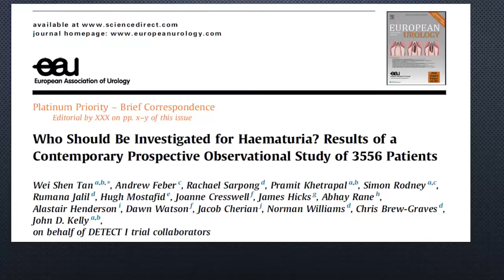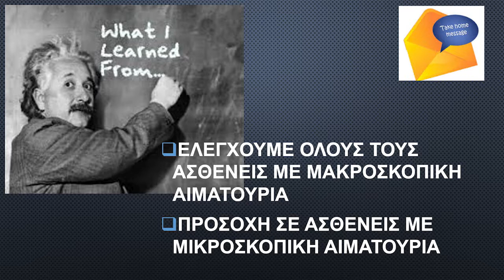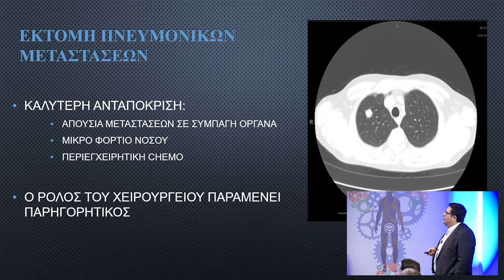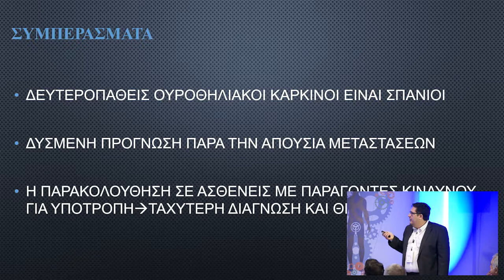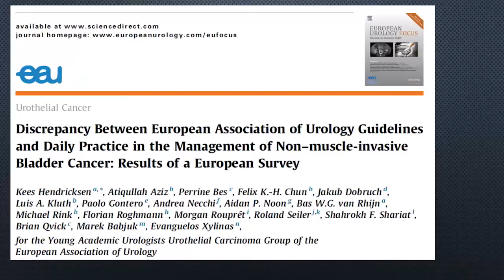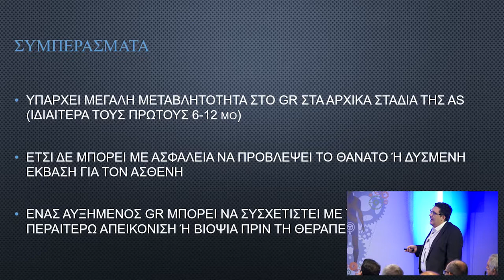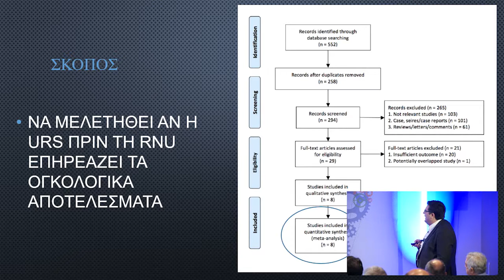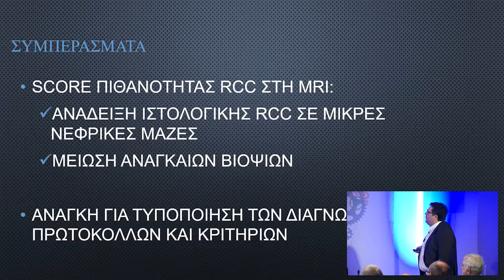UroGold III: Οι σημαντικότερες δημοσιεύσεις: Καρκίνος νεφρού και κύστης | M. Μπερδεμπές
11ο Σχολείο Ουρολογίας

UroGold III: Οι σημαντικότερες δημοσιεύσεις της χρονιάς – Ογκολογία

Η ογκολογία είναι το πιο γρήγορα εξελισσόμενο κομμάτι της Ουρολογίας τα τελευταία χρόνια. Ιστορικές μελέτες δημοσιεύθηκαν τη χρονιά που πέρασε που άλλαξαν τα δεδομένα. Ας τις σχολιάσουμε.

Συντονισμός: Ιωάννης Βαρκαράκης, Αθανάσιος Παπατσώρης
Ομιλητής: Μαρίνος Μπερδεμπές
Ομιλία: Καρκίνος νεφρού και κύστης